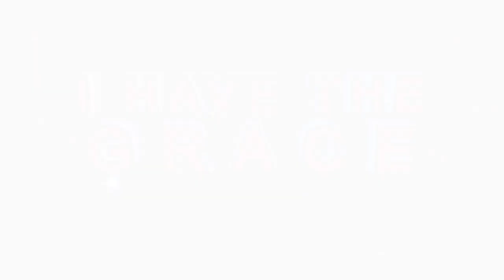Prophetess TE Makananisa PRAYING FOR SICK CONGREGANTS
As you witness the healing of these congregants prayed for by Prophetess TE Makananisa, believe that as the Spirit of the Lord is touching and healing them, you are also being touched and healed in Jesus’ name.

- Whatever disease you may have – be Healed and be Filled with the Anointing of the Lord